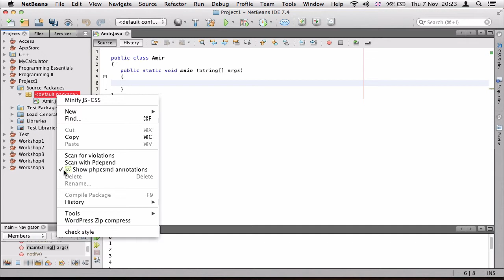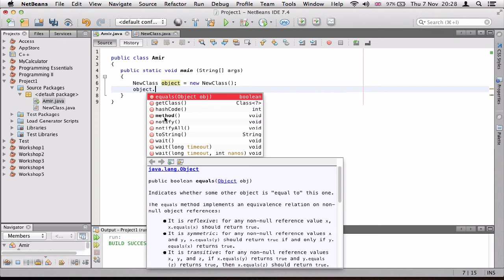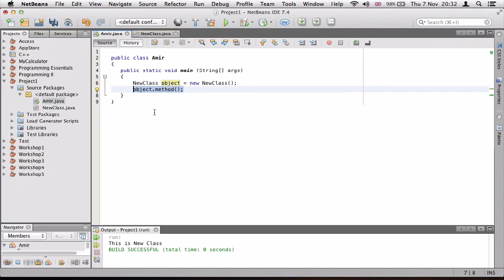۱۱- ساختن چندین Class در جاوا Java